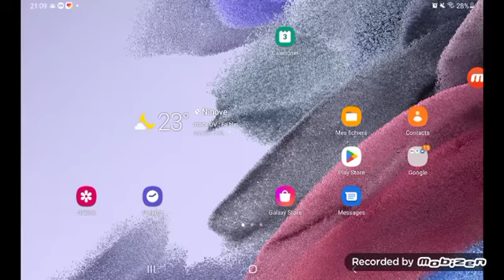un jeu apdote me apdote avec Des pets gratuits |no fake play|2022| On peux faire néon FACILEMENT😱